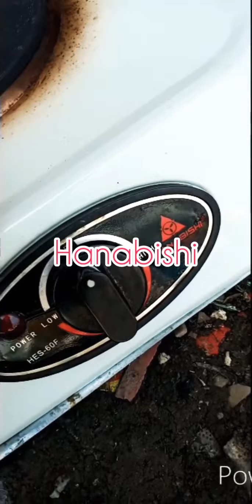vlog#15#1weekchallenge day4challenge SWERTE NAKAPULOT SI MAMA NG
sa mga makakapanood po sa channel ko po
please po suportahan nyo naman po
baguhan palamang po ako
salamat salamat salamat po ng

napulot na
Bluetooth speaker water botle napulot ni mama gumagana pa
sayang naman kung ikakalakal
ku lang